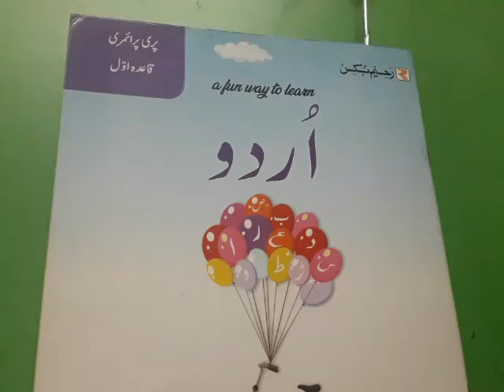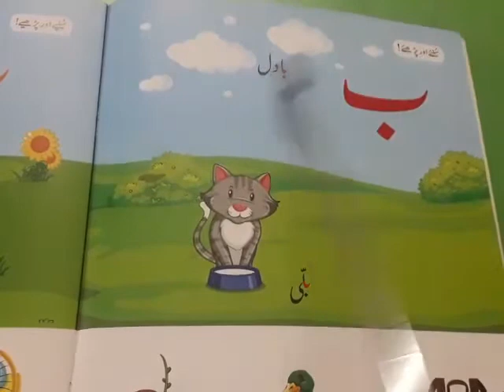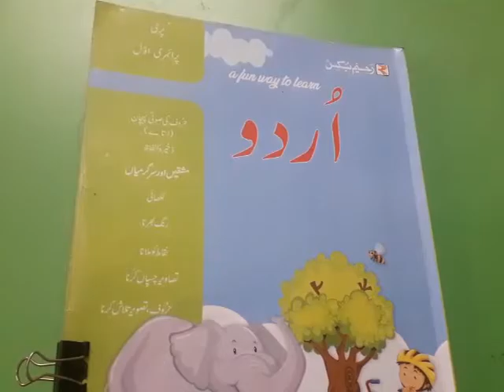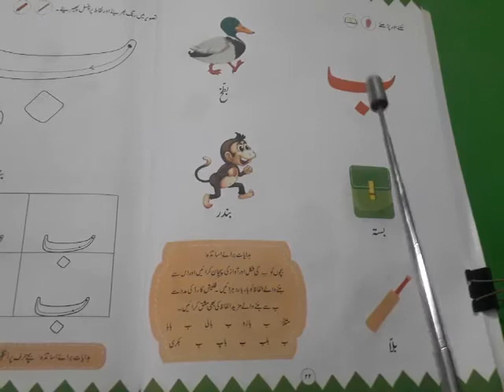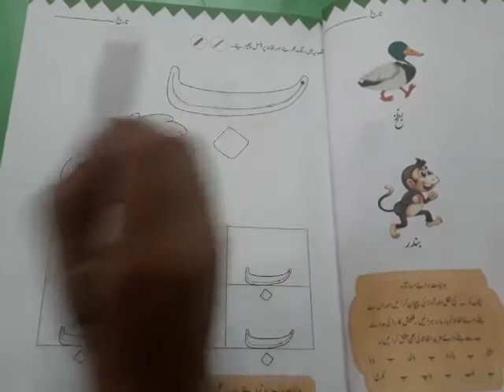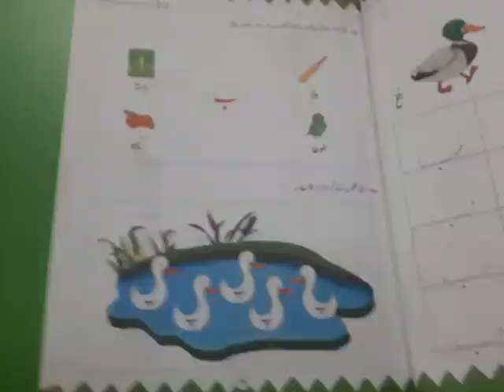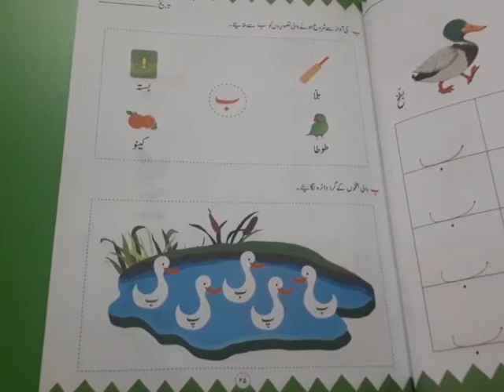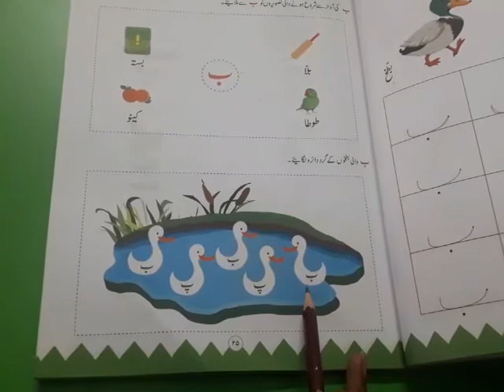'ب' کا تعارف, پلے گروپ